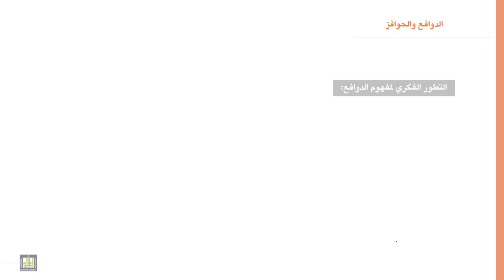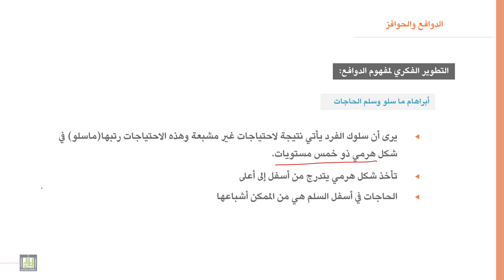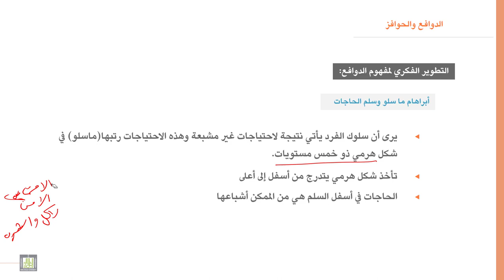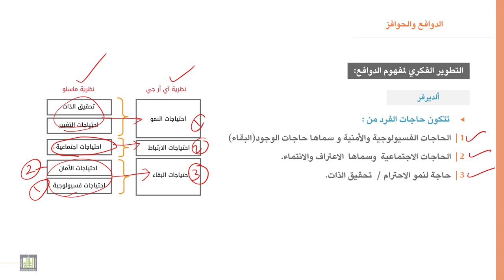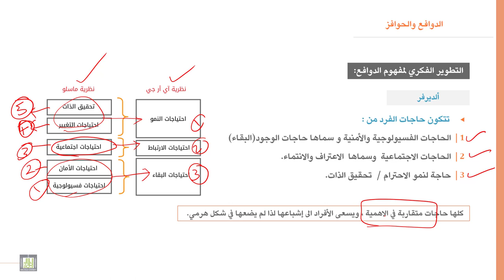السلوك التنظيمي | 7-2 | نظريات الدوافع - 1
الوحدة 7 : الدوافع والحوافز
الدرس 2 :   نظريات الدوافع - 1